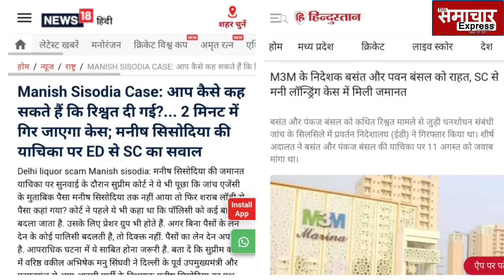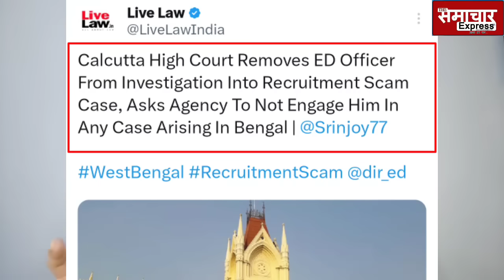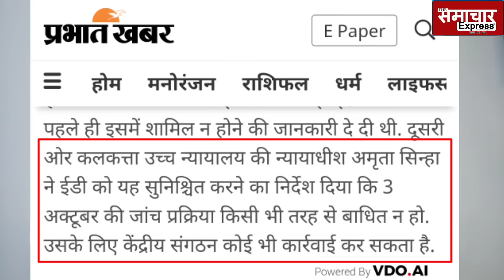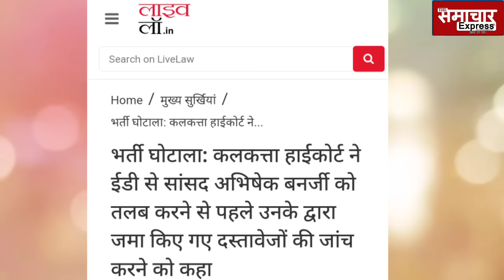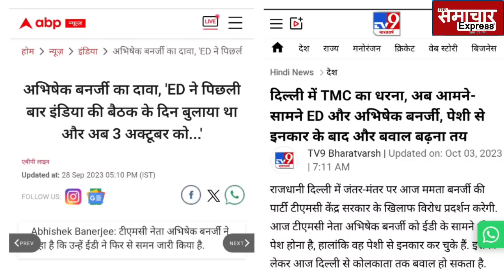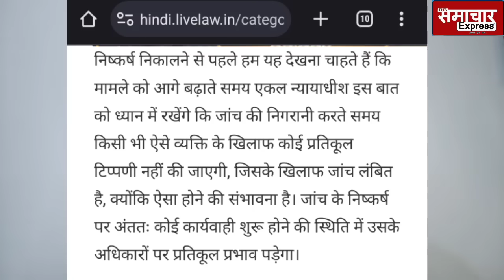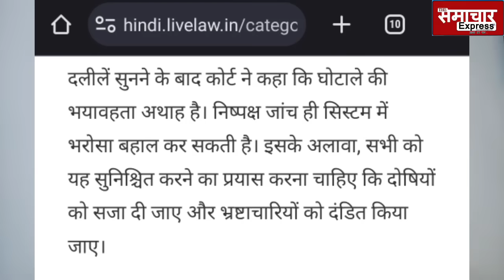ED के केस में भरे कोर्टरूम में जस्टिस पर ही लगा गंभीर आरोप, फिर तो डिवीजन बेंच ने सरेआम जज को ही...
directed the single-judge in the recruitment scam case to ensure that no adverse remarks are made against any person against whom Investigation has been done. Justice soumen sen, justice uday kumar, justice amrita sinha
भरे कोर्टरूम में ED की भारी फ़जीहत, असिस्टेंट डायरेक्टर पर
हाइकोर्ट का बड़ा एक्शन, उड़े होश! दिन में ही दिख गए तारे
Ed assistant director mithilesh mishra removed calcutta highcourt abhishek banerji case,
सुप्रीम कोर्ट के सुझाए रास्ते पर चल पड़े सीएम सोरेन, छटपटाकर रह गई ED, हर पैंतरा फेल...
Ed jharkhand highcourt hemant soren after supreme court direction
सीएम सोरेन ने ED को सुप्रीम कोर्ट में घसीटा, ईडी का छूटा पसीना, लगे  गिड़गिड़ाने,साहेब के कई चहेते फंसे
Suprem e court hemant soren cm on ed, adani occrp, sambit patra court order
मोदी-शाह के चहेते ईडी चीफ मिश्रा को इस धाकड़ सीएम ने दिन में ही दिखा दिए तारे, कहा- आपके आका के...
Ed chief sanjay mishra ed assistant director devavrat jha notice to jharkhand  cm hemant soren.
सुप्रीम कोर्ट ने फिर से ED को दिया 440 वोल्ट का झटका, कोर्टरूम में
सिबल-सिंघवी ने ईडी के उड़ाए होश
Kapil sibal abhishek manu singhvi supreme court justice sudhanshu dhulia justice sanjay kishan kaul on ED in chhattisgarh cm bhupesh baghel
स्पीकर, ED, CBI साहेब के सारे तुरुप के इक्के पर सुप्रीम कोर्ट
का एक साथ हंटर,एक्शन शुरू
Supreme court notice to maharashtra vidhansabha speaker rahul narwekar ed and cbi manish sisodia
सुप्रीम कोर्ट ने गवर्नरों की उड़ाई नींद, अफसरों को भी हड़काया
कहा- हमें मजबूर न करो, वरना... Power of CJI Chandrachud
राहुल गांधी को सजा देने वाले जजों की कर्नाटक हाइकोर्ट ने उड़ाई नींद, गुजरात की अदालतों को सुप्रीम कोर्ट ने...
Supreme court justice ps narasimha on free justice and karnatak high court on pm modi remarks
राहुल गांधी की सजा पर फैसला देने वाले जस्टिस हेमंत के जजमेंट में धाकड़ वकील ने पकड़ी भयंकर गलती
Gujarat highcourt justice hemant prachchak on rahul gandhi  top lawyer abhishek manu singhvi on rahul gandhi gujarat highcourt justice hemant
राहुल गांधी मानहानि केस मे हाइकोर्ट ने पलटा निचली अदालतों
 का फैसला, गुजरात की कोर्ट के...
Jharkhand highcourt rahul gandhi justice sanjay kumar dwivedi
राहुल गांधी मानहानि केस में 2 साल की सजा पर मचे बवाल के
बाद अब जज का ये नया फैसला...
Congress mla jitu patwari mp mla court 1 year madhyapradesh bhopal court
CJI की सख्ती के बाद कोर्ट ने भरी अदालत में छुड़ा दिया ast. ED
डायरेक्टर का पसीना, बड़ा फैसला
Delhi Court Orders Inquiry Against ED Assistant Director, Other Officers For ‘Unjustified Incarceration’ Of Accused For 17 Days

फेवरेट ED चीफ को नौकरी से नहीं हटाने पर सुप्रीम कोर्ट में फंसी मोदी सत्ता, कोर्टरूम में भारी फजीहत
Supreme court justice sanjay karol, ED DIRECTOR sanjay kumar mishra job extension,

2000 करोड़ में Shiv sena के सौदे के खुलासे से घबराए BJP shinde , चुनाव आयोग के फैसले बचाने भागे कोर्ट